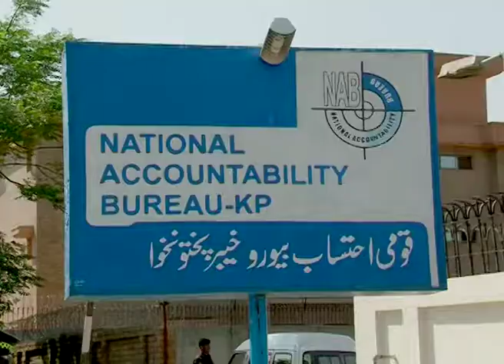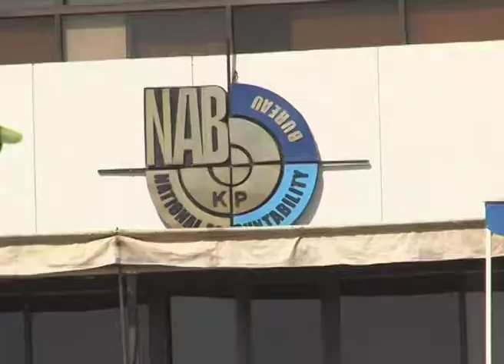NAB raid on PDA office for collection of BRT document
nab start inquary of BRT Project